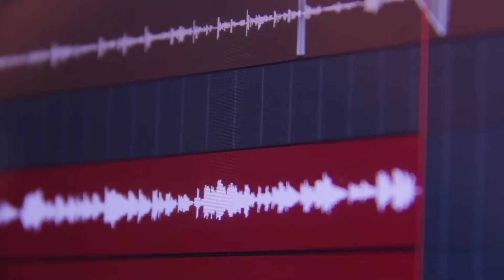Nenhuma Condenação Há ( Armando Filho)